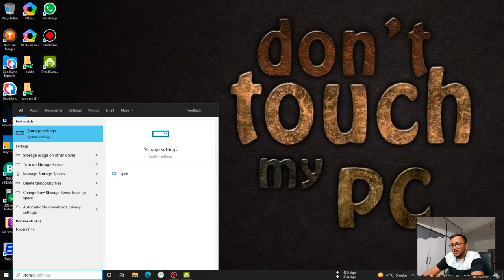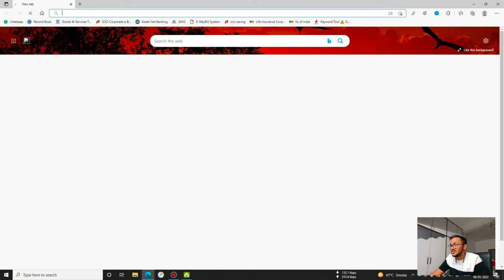अब नहीं होगा कंप्यूटर हैंग ना स्लो। सस्ता जुगड़.जरूर देखे वीडियो।@Now the computer will not hang.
Now the computer will not hang nor slow.

how to clean up local disk c windows 10
windows 10 disk cleanup system error memory dump files
how to enter disk cleanup in windows 10
windows 10 disk cleanup utility
disk space cleanup manager for windows 10 high cpu